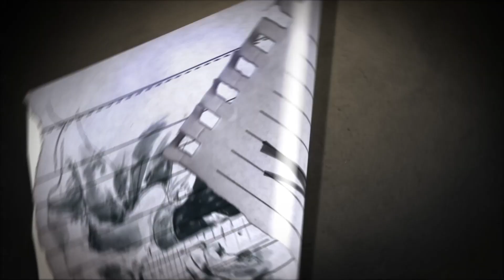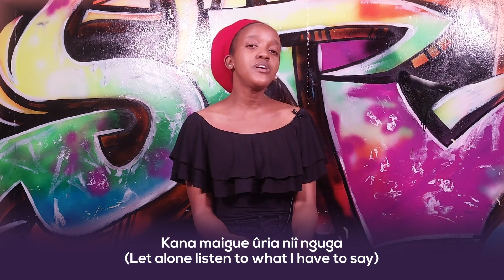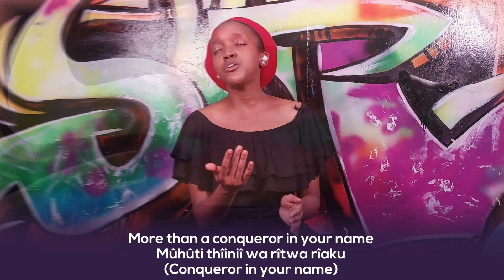This Space2 Ep 2: Finding Nemy